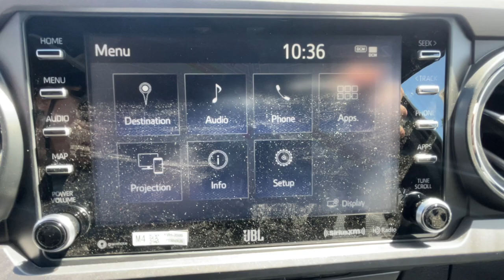2023 Toyota Tacoma Ventura, Oxnard, Simi Valley, Thousand Oaks, Northridge, CA 59744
GRAY ME. New 2023 Toyota Tacoma TRD Pro Double Cab 5 Bed V6 AT available in Ventura, California at Ventura Toyota. Servicing the Oxnard, Simi Valley, Thousand Oaks, Northridge, CA area.
2023 Toyota Tacoma TRD Pro Double Cab 5 Bed V6 AT - Stock#: 59744

Ventura Toyota
6360 Auto Center Drive

Nav System Moonroof Heated Leather Seats Satellite Radio 4x4 Hitch. TRD Pro trim. FUEL EFFICIENT 22 MPG Hwy/18 MPG City! CLICK NOW! KEY FEATURES INCLUDE: Leather Seats Navigation Sunroof 4x4 Heated Driver Seat Back-Up Camera Premium Sound System Satellite Radio iPod/MP3 Input Onboard Communications System Trailer Hitch Aluminum Wheels Keyless Start Dual Zone A/C Cross-Traffic Alert MP3 Player Keyless Entry Privacy Glass Steering Wheel Controls Child Safety Locks. OPTION PACKAGES: PREDATOR TUBE STEPS (TMS). Toyota TRD Pro with GRAY ME. exterior and Black/Black interior features a V6 Cylinder Engine with 278 HP at 6000 RPM*. Horsepower calculations based on trim engine configuration. Fuel economy calculations based on original manufacturer data for trim engine configuration. Please confirm the accuracy of the included equipment by calling us prior to purchase.